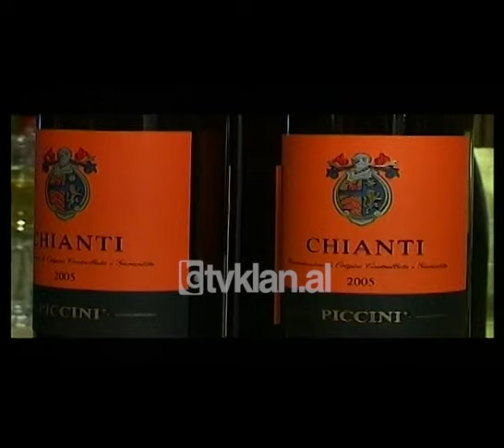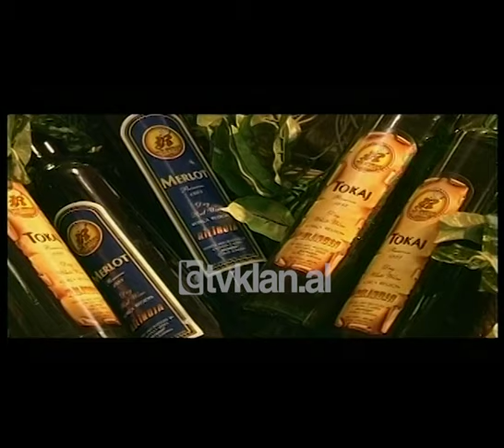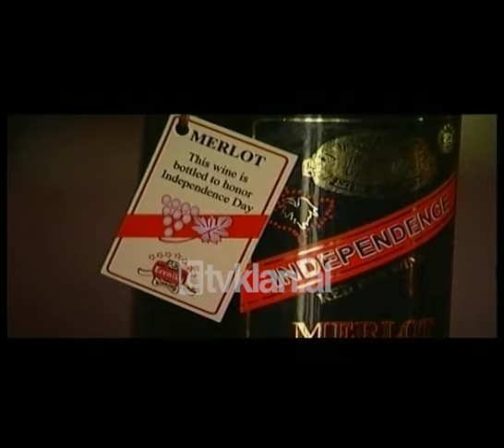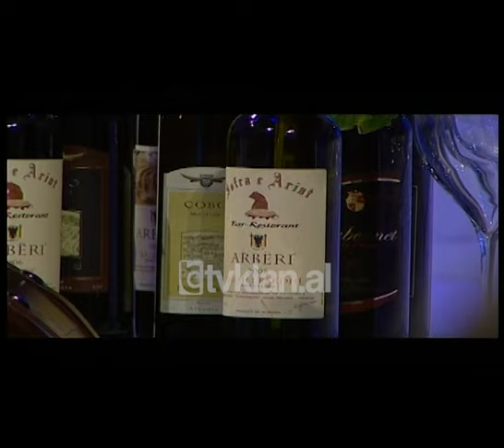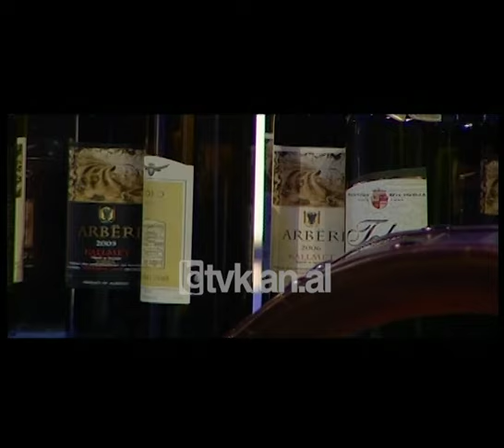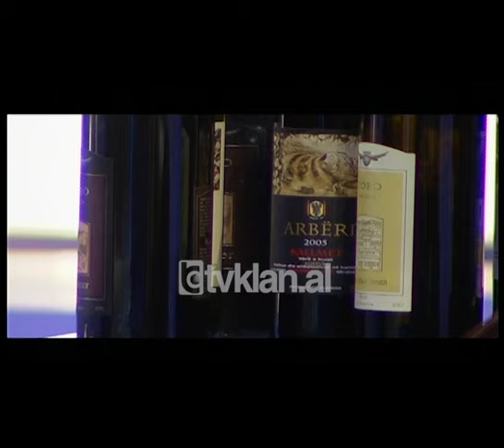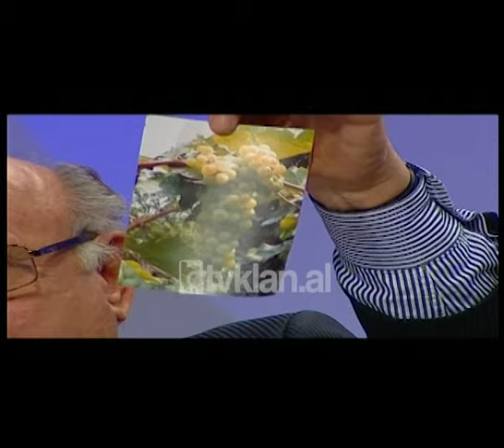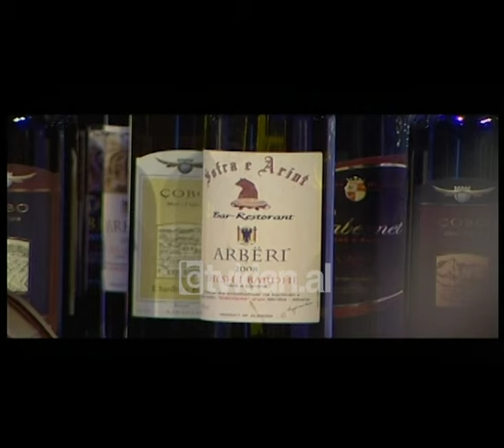Opinion - Vera, sa e pime dhe e prodhojme ne Shqiperi (02 Qershor 2010)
Emisioni “Opinion” u fokusua sonte në traditën dhe lulëzimin e prodhimit të verës në Shqipëri. Për të diskutuar për këtë temë ishin të ftuar në studio tetë specialistë dhe prodhues të verës, Shaqir Vukaj, Genci Uka, Petraq Sotiri, Muharrem Çobo, Servet Feka, Frank Kaçori, Gjergj Bojaxhi dhe Dritan Pashako.
Vera është një pije alkoolike, e përftuar nga fermentimi i lëngut të rrushit dhe frutave të tjera. Gjatë fermentimit të rrushit të shtrydhur, mikroorganizmat konsumojnë sheqerin, i cili gjendet në fruta dhe e shndërrojnë atë në alkool. Sipas varienteve të ndryshme të rrushit, prodhohen edhe lloje të ndryshme të verës.
Vera ka një histori të gjatë dhe të pasur, duke filluar që nga viti 6000 p.e.r. dhe mendohet se e ka origjinën diku në kufijtë e Gjerogjisë dhe Iranit. Vera mendohet të jetë sjellë në Europë rreth vitit 4500 p.e.r. dhe ka qenë e zakonshme te grekët e lashtë, thrakët dhe romanët.
Vendi ynë, si vend tipik mesdhetar, i ka të gjitha kushtet për kultivimin e hardhisë dhe siç rezulton nga zbulimet akeologjike, Shqipëria ka qenë një nga vatrat më të lashta të kultivimit. Vreshtaria, sidomos gjatë pushtimit prej 5 shekujsh nga perandoria turke, u përqëndrua në vendet katolike ose ortodokse të vendit, si Korçë, Pogradec, Përmet, Leskovik, Vlorë dhe Shkodër.
Feja myslimane e shekullit të 16-të ndalonte prodhimin e verës. Periudha midis dy luftërave Botërove, në vitet 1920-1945, e gjen vendin tonë me një degradim progresiv të vreshtarisë. Veç kësaj kohe, përveç faktorëve socialë dhe ekonomik, u shkaktuan dëmtime të vreshtarisë shqiptare edhe nag përhapja e sëmundjeve.
Në përgjithësi, periudha e viteve 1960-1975, llogaritet si më e vështira për vreshtarinë tonë, si për nga rritja progresive e sipërfaqeve, ashtu edhe nga e prodhimit. Në vitin 1980 sipërfaqja e vreshtave arriti në 16 mijë hektarë.
Por cili është raporti që shqiptarët kanë me verën? Si është krijuar ai? A mund të flasim për një kulturë të mirëfilltë të kultivimit të saj?
Pas viteve ’90 dhe fillimit të lëvizjes së shqiptarëve jashtë vendit, kontaktet me verën u dukën se po shpejtoheshin. Ndikim jo të vogël patën edhe sipërmarrësit, të cilët hapën kantinat e tyre të prodhimit të verës. Shtëpitë e verës patën një zhvillim të madh. Ato aktualisht frekuentohen nga shumë njerëz. Por se cili do të jetë raporti që shqiptarët do të ruajnë me verën në të ardhmen, mbetet për t’u parë./tvklan.al